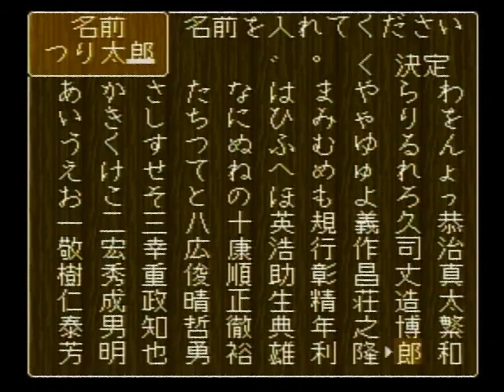川のぬし釣り2 001 (父)